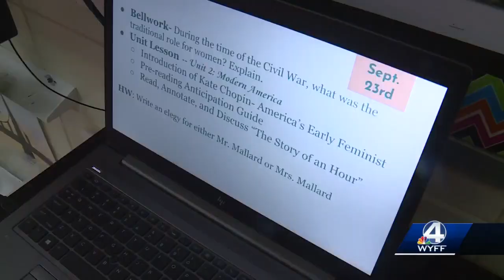Golden Apple: Jennifer Halliwell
This week's Golden Apple Winner is Jennifer Halliwell from Seneca High School.